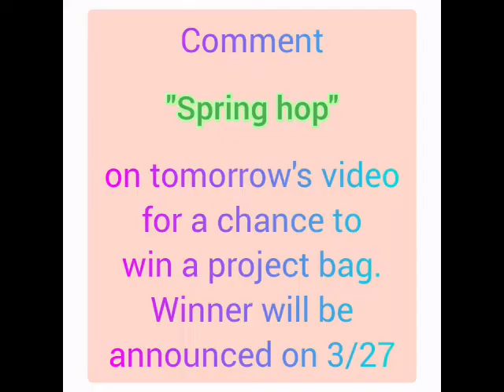Dabblings Extra 66: Pre-Spring Hop